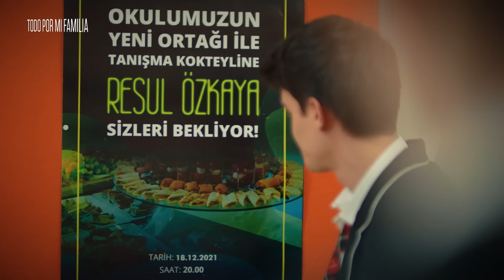Todo por mi Familia | Kardeslerim - Capítulo 115 | Doblado